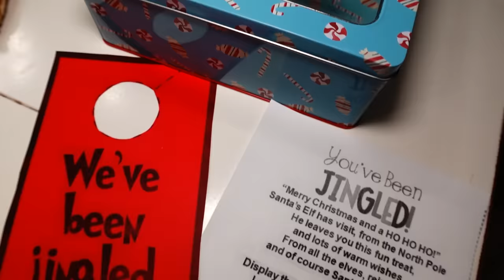Don't be so dramatic!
We love family traditions! This one we try every year and rarely get right.  We just need to call this night our failed family tradition! Don't be so dramatic!

📮 Fan Mail
Crazy Middles

Our Camera Set Up!